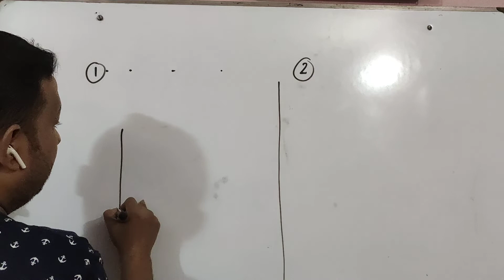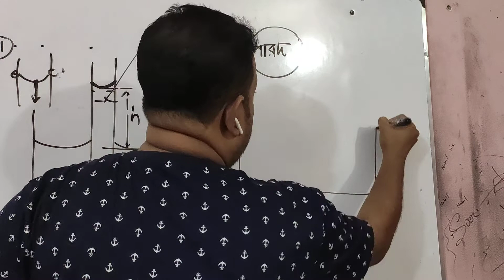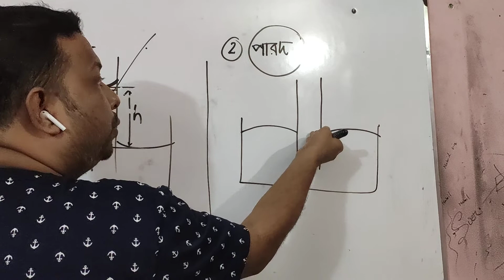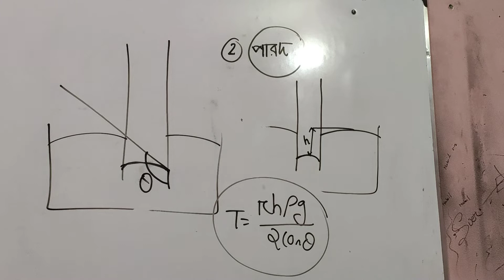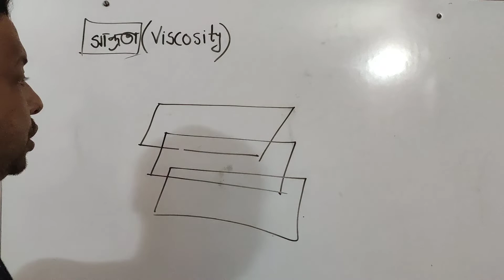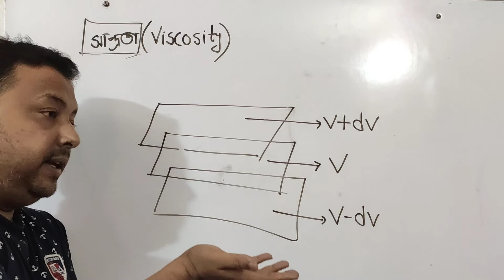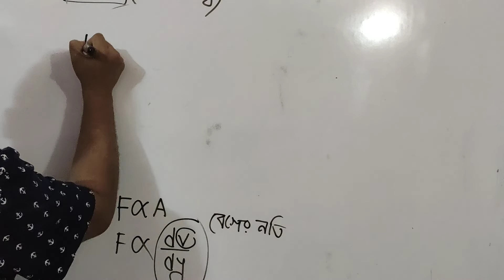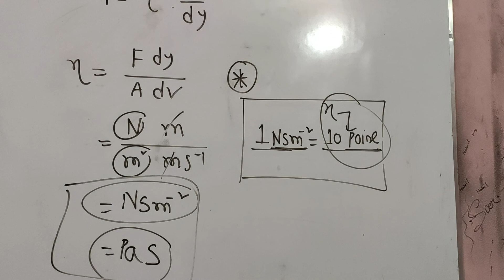Phy 1 chap 7(class 6)